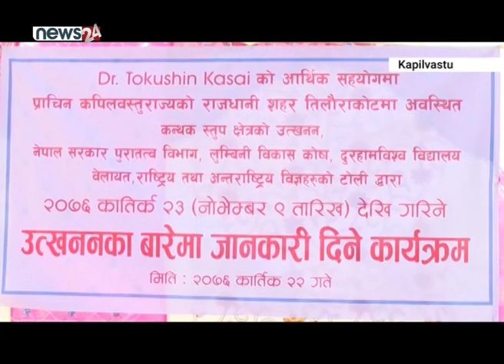जिल्ला प्याकेज - NEWS24 TV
‘कन्थक स्तुपा’
कपिलवस्तु
कपिलवस्तुको विज्ञ टोलीद्वारा सिद्धार्थ गौतम बुद्धले चढ्ने घोडा कन्थनको समाधी स्थलका रुपममा मानिएको ‘कन्थक स्तुपा’मा उत्खनन् सुरु गरिएको छ । जापानी नागरिक तोकुसीनको आर्थिक सहयोगमा बेलायतको दुर्हम विश्वविद्यालय, पूरातत्व विभाग, लुम्बिनी बिकास कोषका विज्ञ टोलीहरुले अत्याधुनिक बैज्ञानिक तरिकाले उत्खनन्न, अध्ययन, अनुसन्धान र अन्वेषण सुरु गरेका हुँन ।

प्रहरी नियन्त्रणमा
बर्दिया
जिल्ला प्रहरी कार्यालय बर्दियाको गस्ती टोलीले बर्दियाका दुई स्थानबाट ब्राउन सुगरसहित चार जनालाई नियन्त्रणमा लिएको छ । प्रहरीले गुलरिया–५ का २७ बर्षीय रोजन पुरी, मधुवन–२ का दिनेश नेपाली, मधुवन–६ का २२ वर्षीय सन्तोष थापा र १९ वर्षीय खगेन्द्र शाहीलाई लागुऔषधसहित नियन्त्रणमा लिएको हो । पछिल्लो समय खुला सीमानाको फाइदा उठाउदै लागुऔषध ओसार पसारको घटना बढेपछि सीमावर्ती क्षेत्रमा प्रहरीले सक्रियता बढाएको छ ।

धरानमा उपनिर्वाचनको चहलपहल बढ्यो
सुनसरी
धरानमा उपनिर्वाचनको चहलपहल बढन् थालेको छ । दलहरु उमेदवारसहित घरदैलो अभियानमा होमिएका छन् । नेपाली कांग्रेस २ हप्ता अघिदेखि घरदैलो अभियानमा छ भने नेकपा ३ दिनदेखि घरदैलो अभियानमा छ । घरदैलो अभियानमा जाँदा नेकपा, नेपाली कांग्रेस, अन्य राजनितिक दलका उमेदवार तथा स्वतन्त्र उमेदवार सबैले विकास र सुशासनको एजेण्डा उठाएका छन् ।